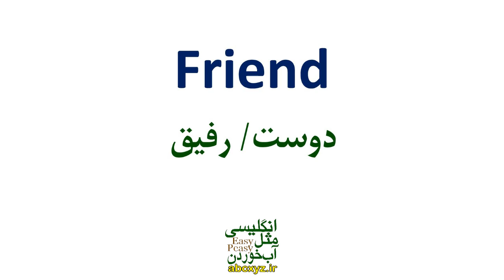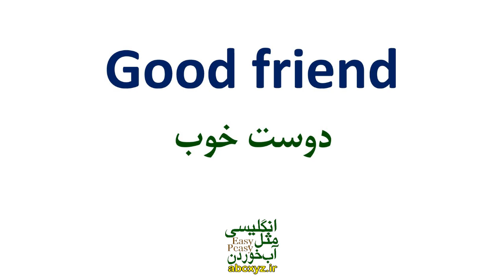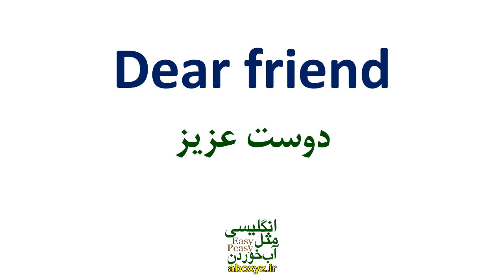عبارت ها و جملات و اصطلاحات مهم برای انواع دوست و لغتهای کاربردی و ترکیبی در انگلیسی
عبارت ها و جملات و اصطلاحات مهم برای انواع دوست و لغتهای کاربردی و ترکیبی در